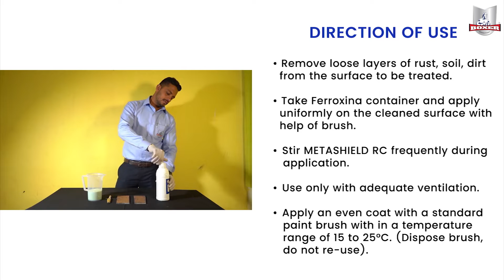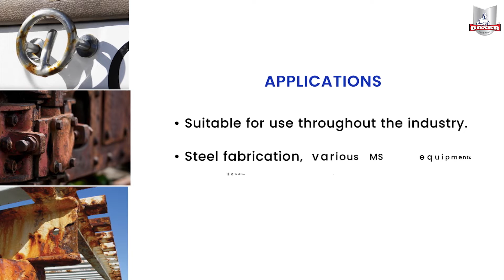Metashield RC (Rust Remover)